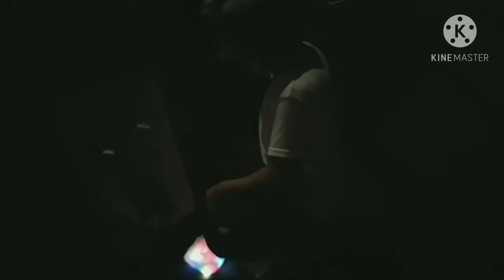How to make Helium LED Balloons ? | Vlog #0618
How to make Helium LED Balloons?